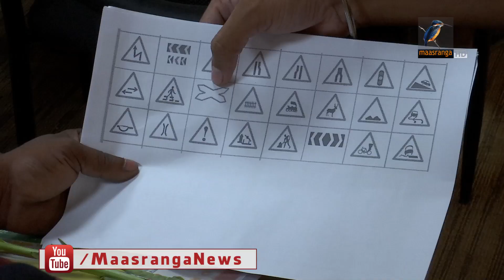চালকদের সচেতনতা ও দক্ষতা বৃদ্ধির লক্ষে প্রশিক্ষণ কর্মশালার আয়োজন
রেল ক্রসিংকে বলছে চার রাস্তার মোড়, ডানে অথবা বামে মোড় নেবার চিহ্নকে বলছে জেব্রাক্রসিং- এমন জ্ঞান ঢাকার বিভিন্ন রুটে চলাচলকারী বাসের অভিজ্ঞ চালকদের। বেশির ভাগেরই ড্রাইভিং লাইসেন্স আছে। তারপরও এদের নিয়ে প্রশিক্ষণ কর্মশালার আয়োজন করেছে বিআরটিএ। উদ্দেশ্য, চালকদের সচেতনতা ও দক্ষতা বৃদ্ধি।